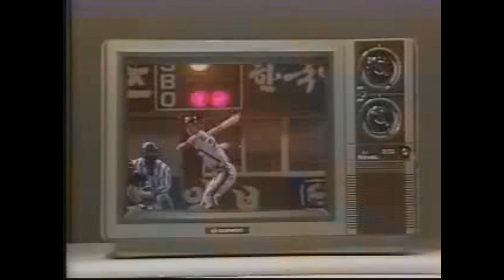옛날광고 롯데 빼빼로